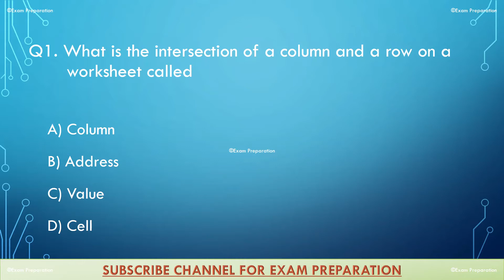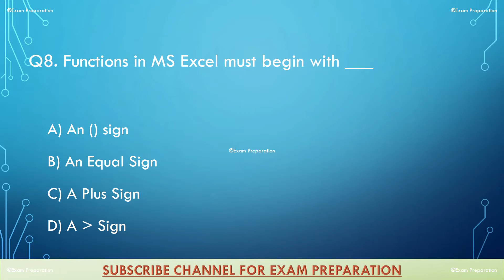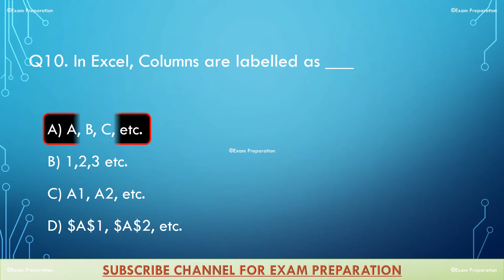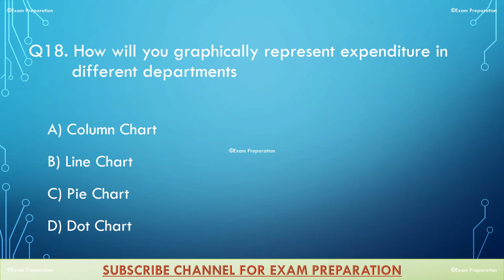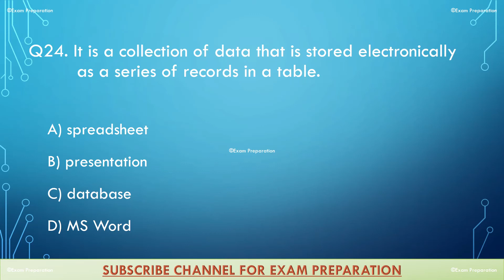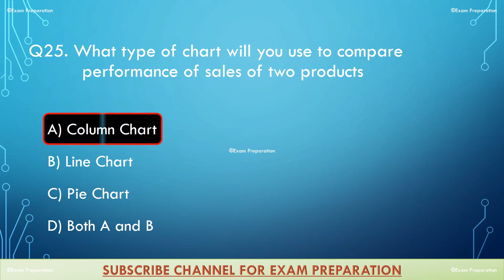Microsoft Excel Most Repeated Top 25 MCQs 2020 | All Kind of Test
Hello Viewers, today I have collected 25 most repeated Microsoft Excel MCQs in all over the tests, like (SSC, HSC, MCAT, ECAT,FPSC, PPSC, NTS, OTS, PTS, ITS, CTS, CTSP, PAK NAVY, PAK ARMY, PAF "PAKISTAN AIR FORCE Etc) watch carefully and try to memories all. If you feel the video is going speed, then pause for a moment after reading each and everything play again. I will recommend you that you should watch the video at least twice for better memories.

This channel EXAM PREPARATION is specially designed for to provide to their viewers for all kinds of test preparation like FPSC, NTS, OTS, PTS, PAK NAVY, PAK ARMY, PAK AIR FORCE, SSC, HSC & All Entry test.

So stay tuned with us and never forget to subscribe our YouTube channel EXAM PREPARATION by clicking subscribe button as well as a bell icon to get latest notification about our latest uploads.